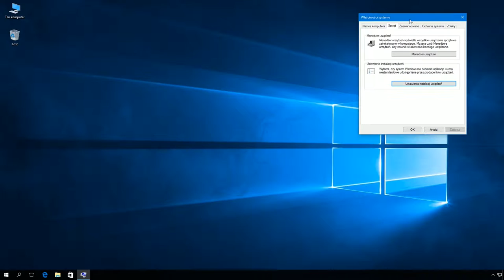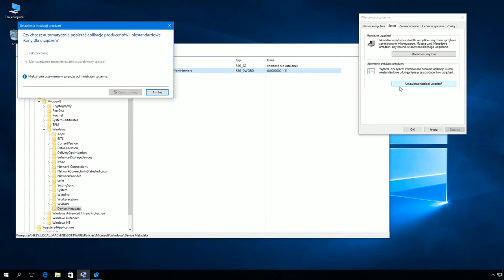Windows 10: Zablokowanie przy użyciu rejestru możliwości pobierania metadanych urządzeń z internetu.